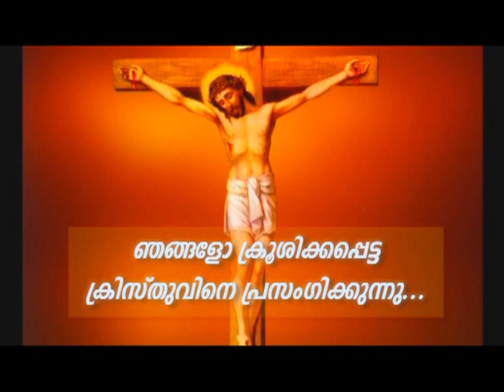PV 27DEC2021 1 30PM